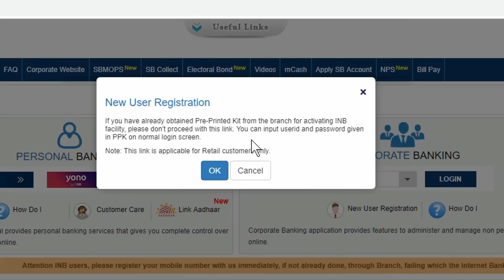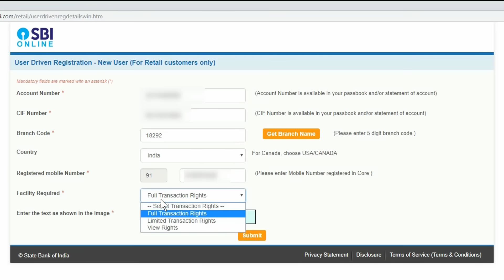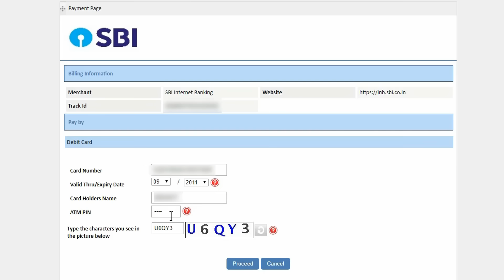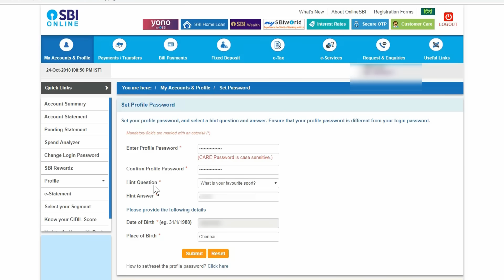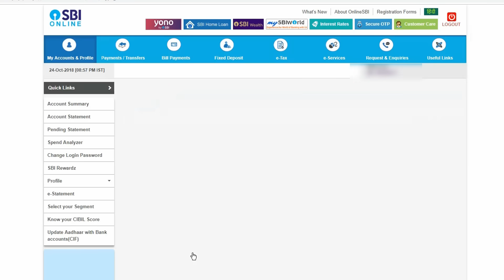How to Activate SBI Internet Banking Via Online | TAMIL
You can Register and activate your SBI internet banking at Home via Online, it takes less than 10 minutes. So in this video i will be explaining how to activate State bank of India internet banking online in Tamil.